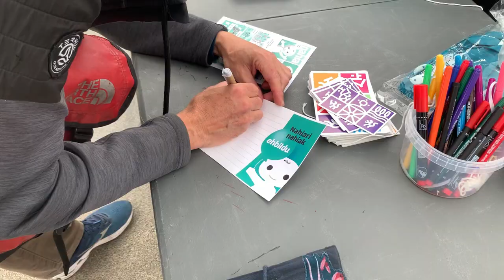Gasteiz izan du geltoki NAHIAk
Gure herriaren etorkizuna orain irudikatzen duen haurra da Nahia eta maite dugun Araba eraikitzeko herritarren ametsak, ilusioak eta nahiak biltzen segitzen du Euskal Herrian barrena.

AHT geldituko duen gobernua da gure nahia; ingurugiroa zainduko duen herria da gure nahia; euskara gero eta gehiago entzungo den Gasteiz da gure nahia; guztiontzako etxebizitza bermatuko duen hiria da gure nahia; ustelkeriarik gabeko herria da gure nahia; zaharren zaintza duina bermatuko duen herria da gure nahia; haurrekin jolasteko parke estali gehiago izango dituen hiria da gure nahia.

Nahiarekin eta Euskal Herria Bildurekin, maiatzaren 28an jauzi bat ematera. Astelehenean Durangon egongo da Nahia.